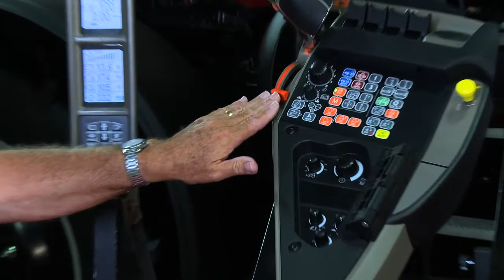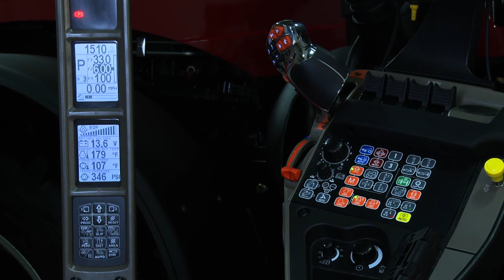Case IH Tractors: Constant Engine Speed Part 1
Learn how to set engine RPM levels to achieve optimal performance and productivity in specific applications. Equipment: Maxxum, Puma, Optum, Magnum, Steiger